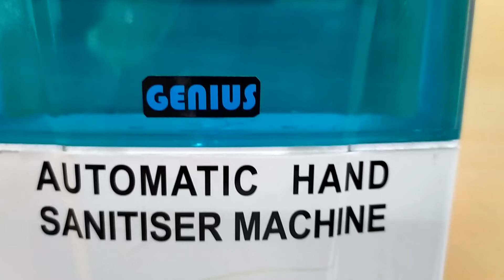2 liter automatic hand sanitizer machine dispens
*Automatic Hand ✋ sanitizer 💧 Machine*

Most suitable for
*Office
*Factory
*School
*Banks
*Hotels
*Hospital
*Govt offices
*Public place

Be Safe and make ur environment safe.

*Specifications*

*2 liter Liquid type sanitizer
*IR proximity
*Intelligent micro control programmed
*Special ABS body for withstand sanitizer liquid
*5-8ml per sense (Adjustable)

Bangalore based manufacturer (Made In India)

Please order if you required in your premises.. If not required for this time.. Keep save this msg.

*Also requested to forward 🙏🙏🙏some body your circle may be required or looking this solution*

Our location

*Genius Technologies*
#12, 1st Floor, 1st Main, Canara Bank Colony, Opp Post Office, Uttarahalli Road, Bengaluru, Karnataka 560061
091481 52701